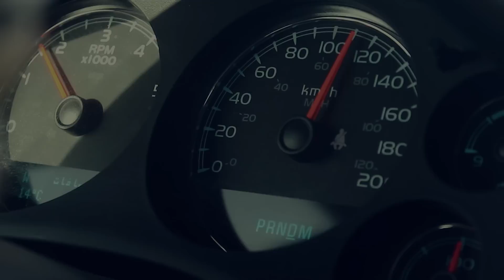فلم (ماتفرق)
الحائز على المركز الأول في مسابقة الحياة في عدستي
طالب انتظام : أحمد عبدالعزيز الخليفة